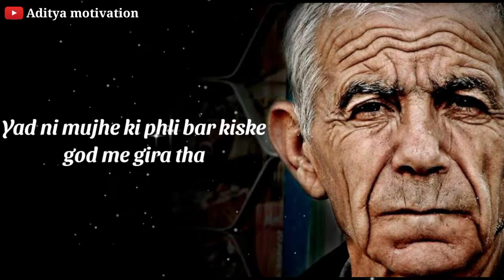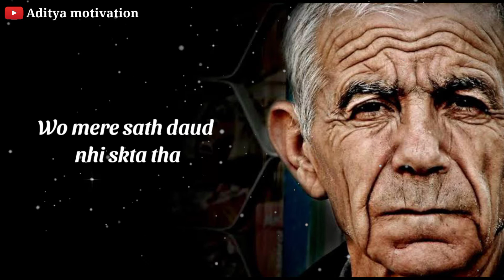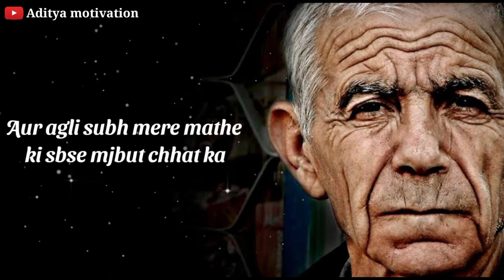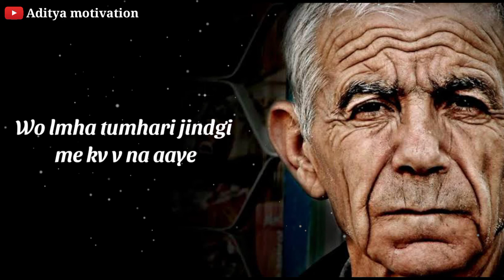Papa heart touching poetry|| Father's day poetry|| Papa emotional status|| Aditya motivation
दुनिया की भीड़ में सबसे करीब जो है, वो पापा है। बस एक ही सहारा है, जिसके वजह से दुनिया में जीना सीखा और वो  पापा है. कुछ लोगों का प्यार कभी नहीं बदलता उन्हें ही माँ – बाप कहते है।

Topic cover:-
1) Father heart touching video
2) father motivational video
3) father motivational speech
4) papa emotional status